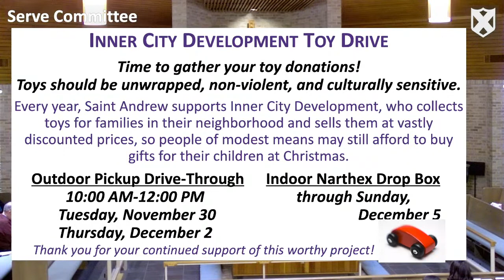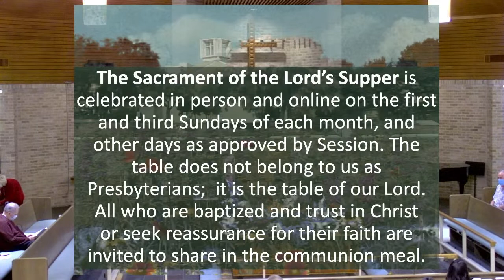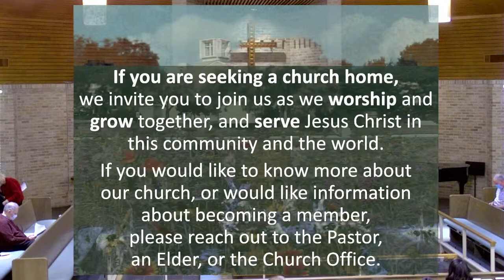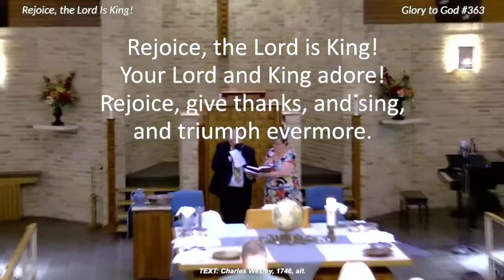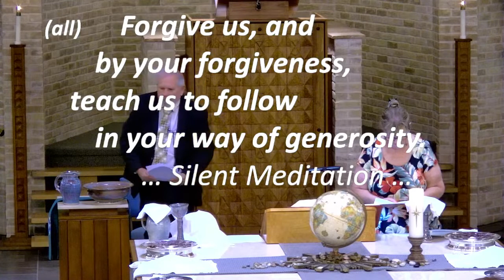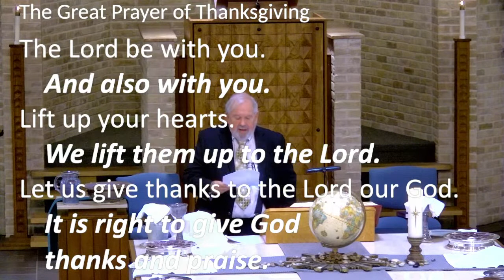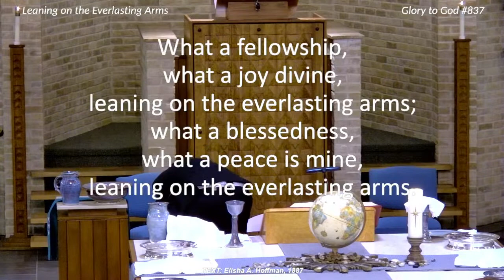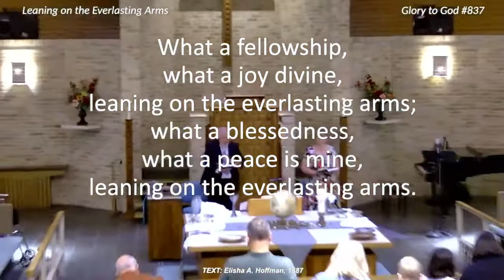Sunday Worship 07 Nov 2021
November 7, 2021 Worship Live Stream
New streaming laptop and processes. Let us know how it's working for you. Thanks.